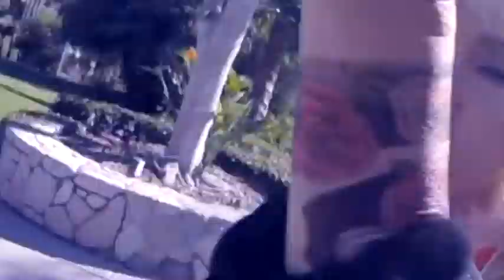The KDT Optometry Show: The Power of Positivity * Lt Col Robert Brooke Eldridge - Retired US Army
The KDT Optometry Show: The Power of Positivity
Guest: Lt Col Robert Brooke Eldridge - Retired US Army - Executive Producer of The TV Show The Romance
Host: Khoa D Truong OD, Optometrist
4655 Ruffner St, Suite 180